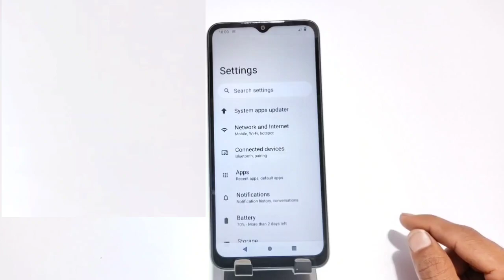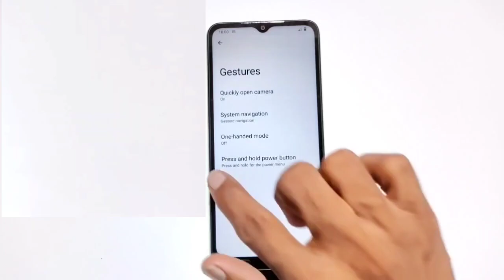Redmi A1 Plus back button setting, Redmi A1 Plus back button change, Redmi A1 Plus navigation bar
redmi a1 plus back button change,
redmi a1 plus back button setting,
redmi a1 plus me back button change kaise kare,
how to change navigation keys vivo redmi a1 plus,